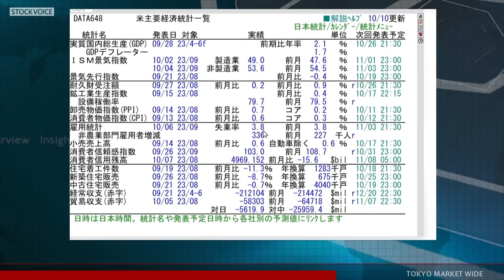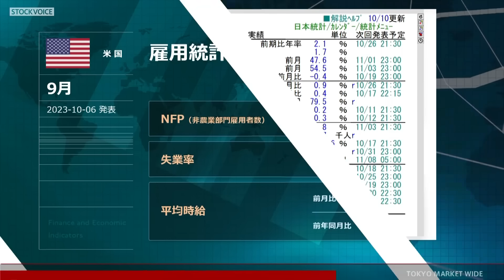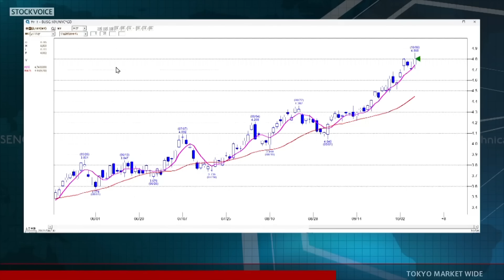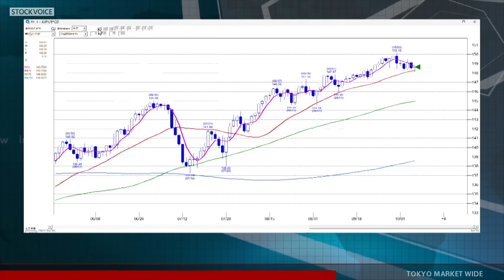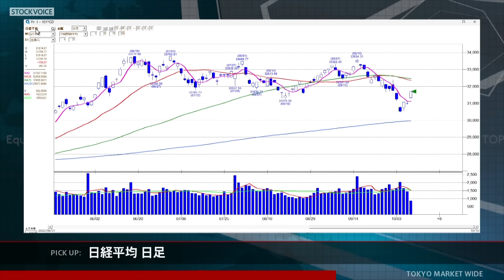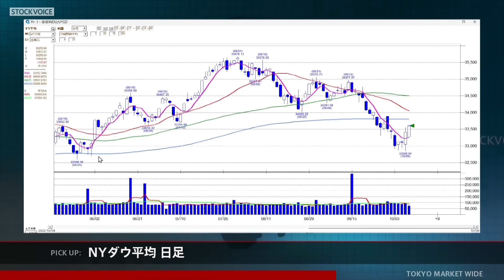ゲスト 10月10日 マネックス証券 広木隆さん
本日の出演/マネックス証券 広木隆さん